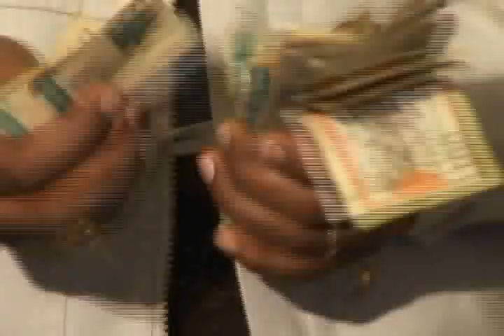Frank Suero y su hijo, Jean Carlos, Sisisi Nonono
FrankSuero y su hijo, Jean Carlos, Sisisi Nonono
Video realizado por @LOSARCHIVOSDEJOSELAHOZ
VIDEO PRODUCIDO EN SU TOTALIDAD POR LOS ARCHIVOS DE JOSE LAHOZ EN EL AÑO 2008